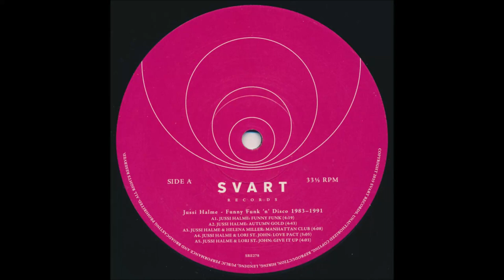Jussi Halme & Lori St. John - Love Pact 1985 HQ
Svart Records (Funk/soul), LP Compilation "Funny Funk N Disco" - Finland 2019
From Original LP Jussi Halme & Lori St. John released in 1985